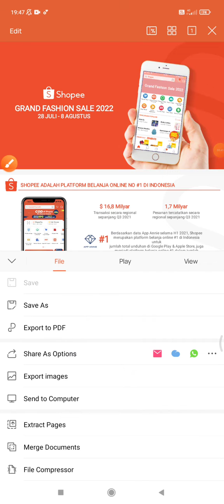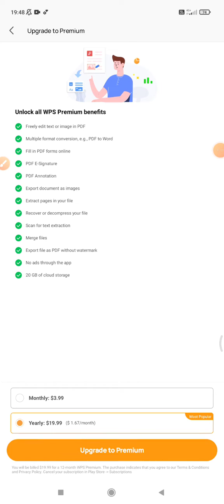How to Export PPT to PDF in WPS Office Mobile